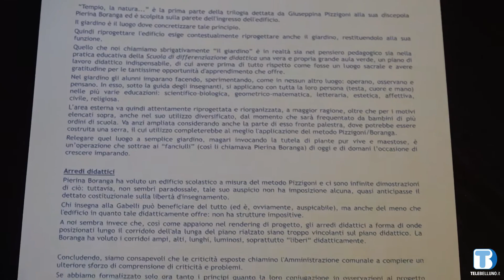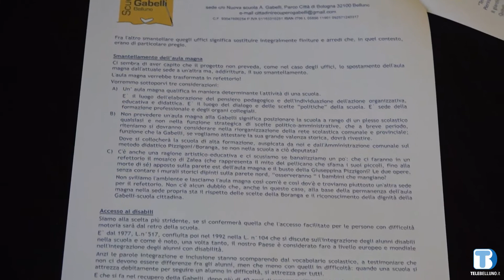Una lettera aperta sul recupero della Gabelli